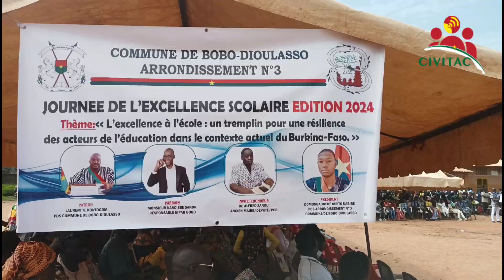Éducation à Bobo-Dioulasso : l'arrondissement 3 célèbre les meilleurs élèves de l'année 2023-2024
Des attestations de reconnaissance, des kits scolaires et des vélos, nous sommes à la journée d'excellence de l'arrondissement 3 de Bobo-Dioulasso ce jeudi 03 octobre 2024. Placé sous le thème : "Excellence à l'école primaire et post primaire, un tremplin pour une résilience des acteurs de l'éducation dans un contexte de crise sécuritaire et humanitaire."

Reportage réalisé par Mouniratou GOUMBANE